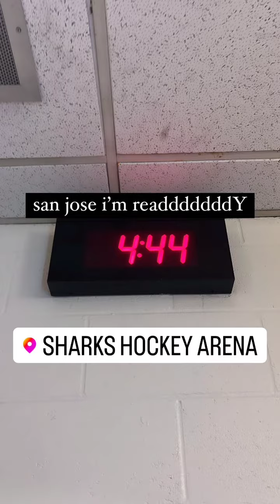Charli Damelio Missing Chase Hudson for Iheart Radio Function - Landon Barker Reacts